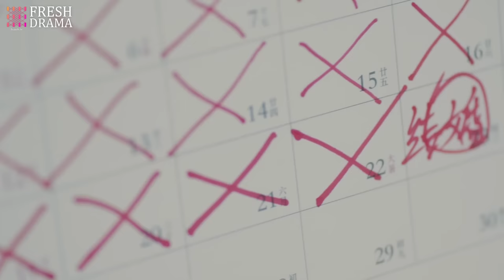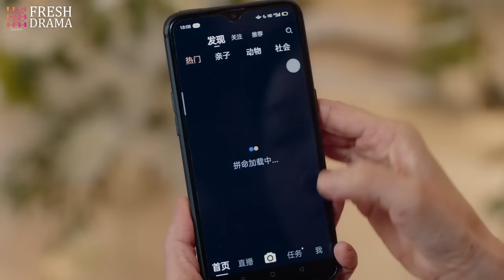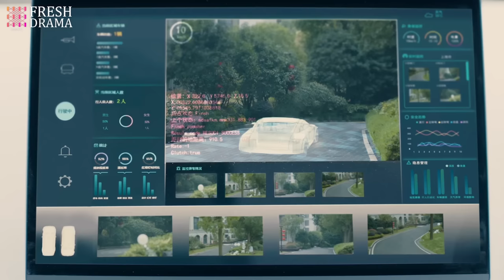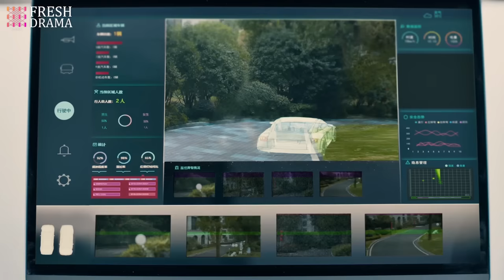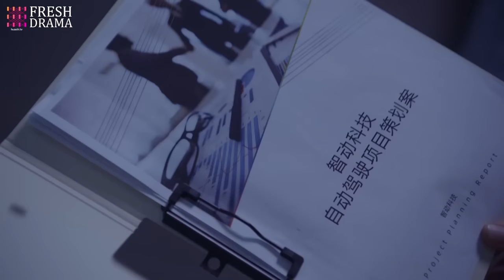Marry My Genius President💘EP11 | zhaolusi | Female president had her ex's baby, but his answer was